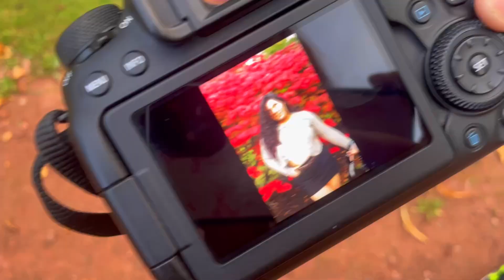GRWM FOR A FALL PHOTOSHOOT 🍁 *autumn day in my life vlog* 🍁 cute fall photo inspo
hey guys!! in todays video I take you along to get ready with me for a fall photoshoot with my best friend!! I share some fall fashion trends and outfit inspo, do a fall makeup grwm, and share some fall photos pinterest style to get this year!!

I also have a ton of vlogs on my channel about my day to day life living here!! go check them out xx